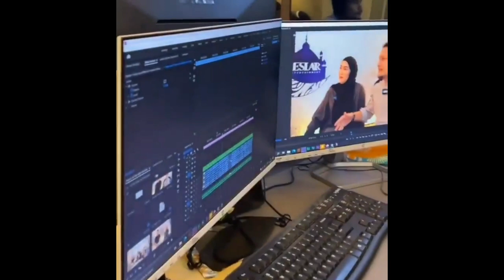Rizky Billar Cemburu !! Duet Lesti Dan Faul Lida Di Acara Aksi Indosiar Buat Penonton Baper